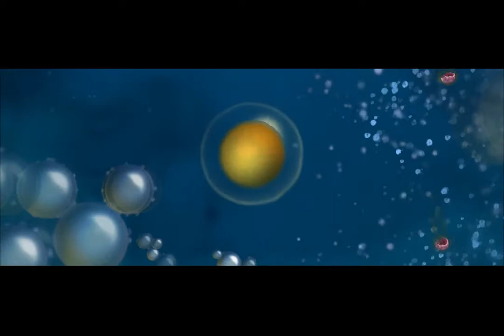Spore (Jadenbill wasn't crap this time.)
Why didn't he suck? Its because he wasn't PLAYING. bwahahaha (cough).